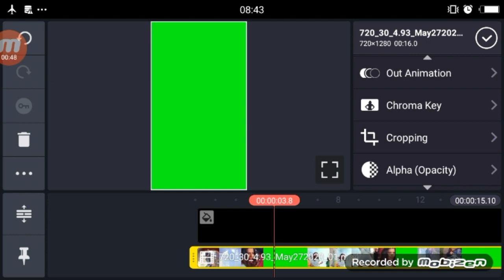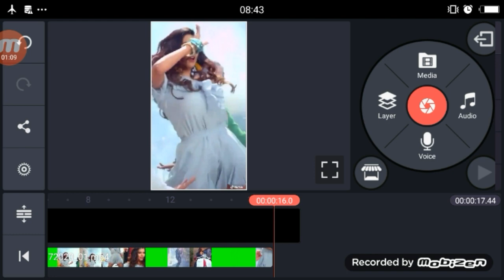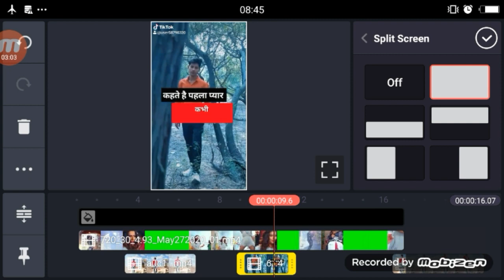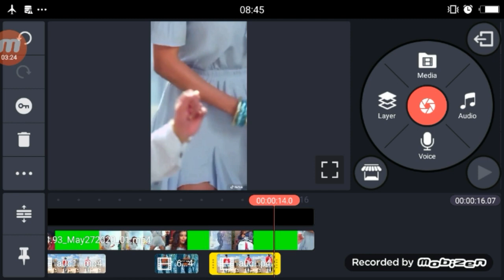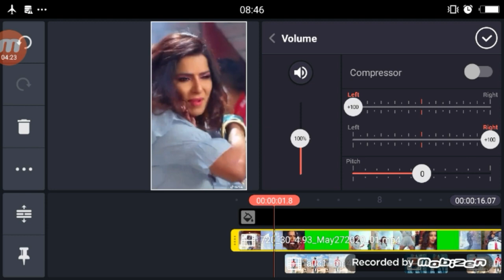Ghar Aaya Mera Pardesi TikTok | TikTok Viral Trand | Awez Darbar | Adnaan New Song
Green Screen

►your question

Ghar Aaya Mera Pardesi TikTok
TikTok Viral Trand
 Awez Darbar
Adnaan New Song
Ghar aaya mera pardesi tiktok video kaise banaye
Ghar aaya mera pardesi
1.  TikTok New Trend Video
2. TikTok New Trend Video
3 TikTok New Trending VFX Tutorial
4 TikTok Video Tutorial
5 TikTok Trending video Tutorial
6 TikTok New Trending VFX Tutorial
7 TikTik Tutorial
8 TikTok Editing Video

1.TikTok Par Video Kis Time Upload Kare

2.TikTok Par Video Upload Karne Ke Bad 3 Lagti Mat Karna

3. TikTok Acconut Freeze Hai Ya Unfreeze Yese Pata Kare

4.TikTok Video Bana Watermark Download Kaise Kare

5 Kinemaster Download

6. TikTok Pro Account Kaise Bnanye

My Camera :-
My Mic :-
My Tripod :-. . .